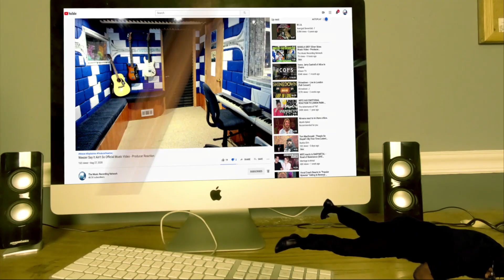Man on the Internet - Mario & Luigi: Bowser's Inside Story - In the Final - Producer Reaction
Today i m doing the Reaction of  Mario & Luigi: Bowser's Inside Story - In the Final - With Lyrics by Man on the Internet   , so lets check it out guys, hope you enjoy.

𝗖𝗔𝗧𝗘𝗚𝗢𝗥𝗬:
Entertainment
Music